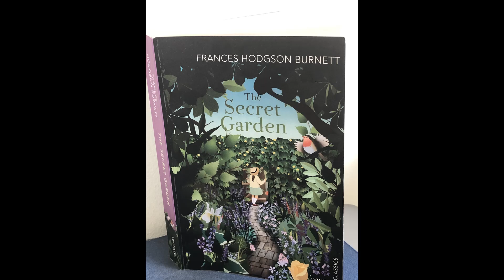The Secret Garden, By Frances Hodgeson Burnett. Chapter 8, Read By Christine Hounslow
Christine Hounslow  🌞

Trained at the Academy of Creative Training  (ACT) – Brighton

Member of Equity

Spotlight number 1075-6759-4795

Available for film, theatre, voice overs